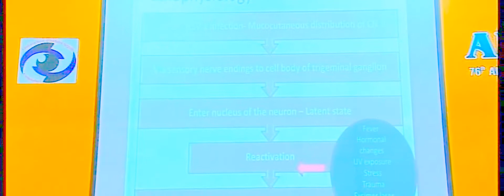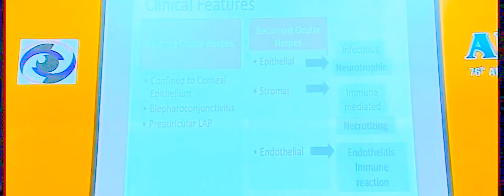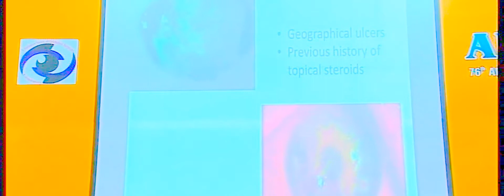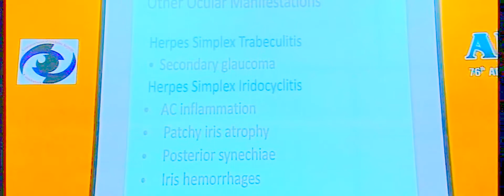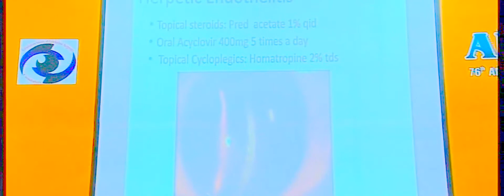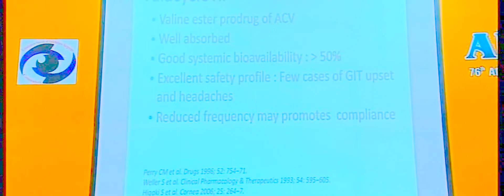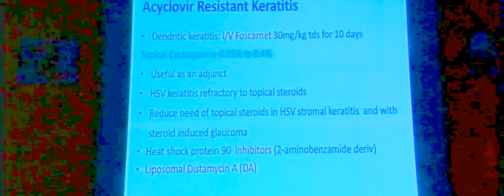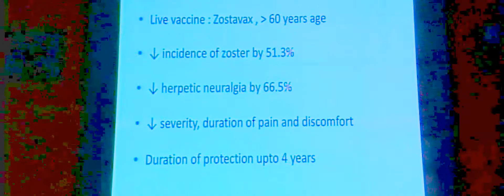AIOC2018 - IC435 - Topic - Viral keratitis: Clinical Spectrum and Management - Dr.Ritu Arora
Bacterial keratitis: Clinical diagnosis, microbiologic investigations and antimicrobial therapy - Dr.Namrata Sharma
Fungal keratitis: Standard therapy, Intracorneal and Intracameral injections - Dr.Samar Kumar Basak
Viral keratitis: Clinical Spectrum and Management - Dr.Ritu Arora
Parasitic keratitis: Is combination therapy the answer - Dr.Rajesh Sinha
Therapeutic penetrating keratoplasty in microbial keratitis - Dr.Jeewan S Titiyal
Therapeutic deep anterior lamellar keratoplasty in microbial keratitis - Dr.Rajesh Fogla
Case Based Discussion/ Atypical cases - Dr.Namrata Sharma